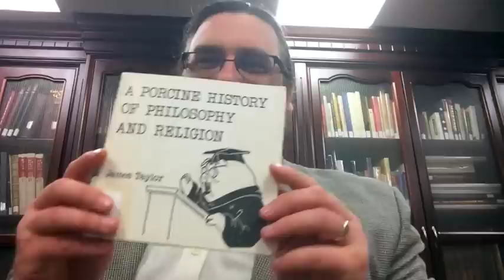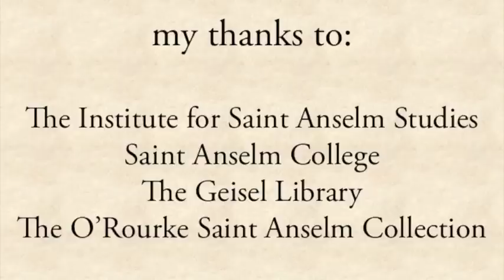Summer Research Residency (day 6-8)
In this video I am video-blogging the sixth, seventh, and eight days of my summer research residency (the weekend), hosted by the Institute for Saint Anselm Studies, at Saint Anselm College.

I discuss the last two full days (and final morning) of research work in the special Anselm collection in the Geisel Library before the Metaphysics Colloquium starts.  I also give viewers a tour of the St. Anselm Abbey Church, with particular focus on its beautiful stained glass artwork.

The intro and outro music is Sylvius Leopold Weiss, Ponce - Preludio in E Major, available in the public domain at MusOpen